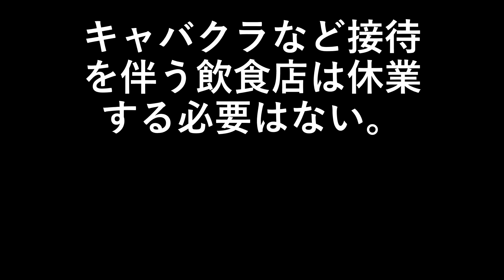キャバクラなど接待を伴う飲食店は休業する必要はない。